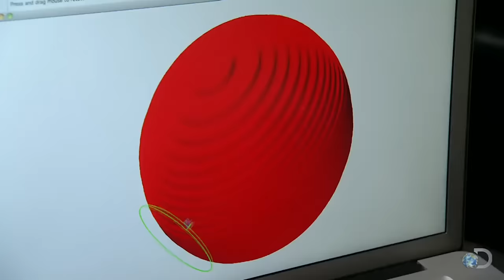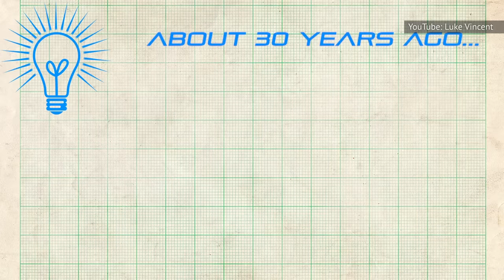What Jamie Hyneman Has Been Up To Since Leaving MythBusters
As you probably know, Mythbusters has been off the air for years… but at least you can still watch Adam Savage in the spin-off, Mythbusters Jr. But what about MythBusters' other host, Jamie Hyneman? So smart. So stoic. And lately, so elusive. What's he been up to lately?

Hyneman was quite an intriguing character long before MythBusters came along. He used to run a sailing charter business in the Caribbean. Then he switched careers and started to work as a special-effects artist, lending his creativity to over 800 commercials and several films, including Robocop. Some more fun facts: He received an undergraduate degree in Russian Linguistics. His mind-bending special effects work earned him honorary Doctor of Engineering degrees from Villanova University and Finland's Lappeenranta University of Technology. Regarding the former occasion, he proudly tweeted that

 "[I've] never been there or to a white tie ceremony. I think it works for me."

Hyneman was also the first of the two co-hosts to get involved in Mythbusters. After the production company behind the show approached him to host, he came up with an idea. As his official Mythbusters bio reveals,

"He reached out to Adam to join him, feeling that between his experience and Adam's liveliness -- and their straight guy/foil combination -- they would make a good team. It turned out to be a great call."

Savage and Hyneman had known each other for years by that point and even worked on battle robots together.

For thirteen years, they hosted the show and brought science to the masses. They also created a whole lot of explosions along the way.

These days, Hyneman spends more time on personal projects and new inventions. While still filming MythBusters, he collaborated with Villanova University and the US Office of Naval Research on some innovative projects. He made cool sci-fi stuff like blast-resistant armor and robotic camera systems that track athletes at sporting events. Unsurprisingly, he's still obsessed with new technology.

According to Popular Mechanics, his latest invention is a tank to help fight wildfires. It's called The Sentry, and it was built using a non-armored military tank. Hyneman reportedly bought the tank from an Army surplus store. The Sentry can be driven remotely via virtual-reality headset, allowing it to brave raging wildfires. What was his inspiration for The Sentry? Hyneman told Popular Mechanics that it was a robot he built for a 7Up commercial. The robot had tank treads built into it and could be controlled remotely. It could also fire bottles of soda into the air.

Hyneman explained The Sentry to DesignNews like this:

"Let's say a fire makes it into a neighborhood, as happens in some cases. Well normally you'd have to evacuate, but these [robotic vehicles] are made from surplus US military armored personnel carriers that we can repurpose. We could set up a mobile fire brigade and stop the fire."

That's not the only project Hyneman's been working on. According to New Atlas, he helped design a prototype for a pair of electric shoes called Vortrex. The shoes feature wheels that, again, look like tank treads. There's also motors, Bluetooth connectivity, and infrared sensors for obstacle detection. Hyneman wants these shoes to help people walk faster with minimal effort.

The idea for Vortrex grew out of one of Hyneman's old projects, which involved sticking cordless drill motors onto rollerblades. Hyneman created six prototypes before launching an Indiegogo campaign for the seventh sample, but it fell a little short of its goal in 2017.

Beyond that, Hyneman still runs M5 Industries, where most Mythbusters episodes were filmed. He often uses the space as his own personal workshop. And according to DesignNews, he's been known to dip his toes in new bioengineering tech. As he tells it,

"Bioengineering excites me the most right now. Bioengineering is having an, as yet to be fully appreciated, profound effect – the ability to manipulate genes."

If you're hoping for a Savage and Hyneman reunion, we have some bad news for you. In 2016, Savage told Business Insider that he and Hyneman will never work together again... but on the bright side, they're still both obsessed with science… and they still love to blow things up for the greater good.